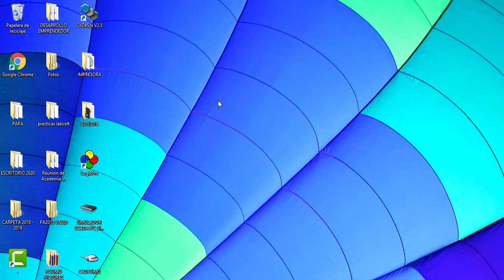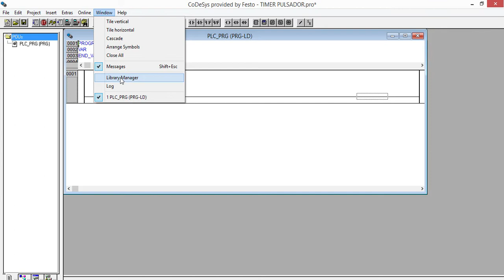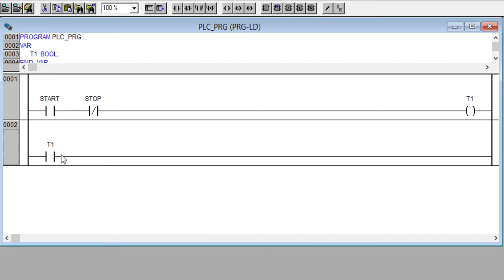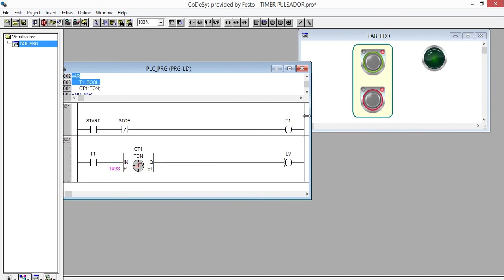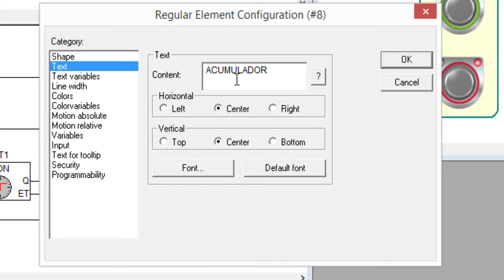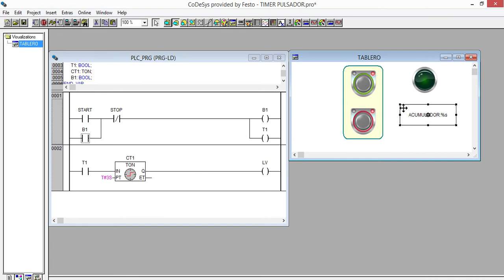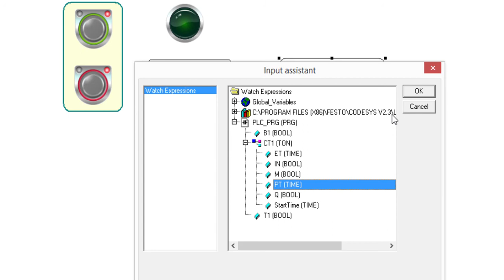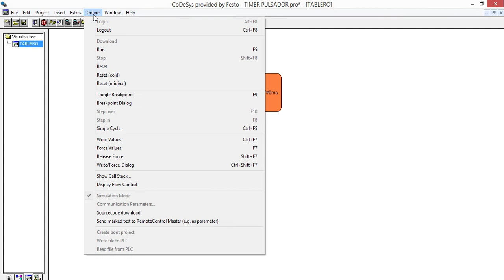timer TON pulsador y "bit interno" codesys V2.3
saludos